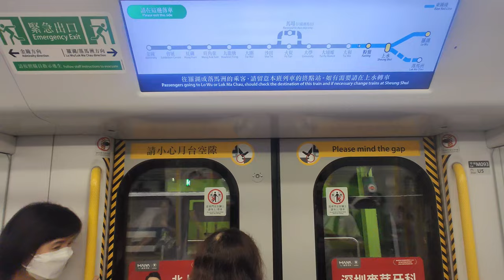🚪 7th East Rail Line to have full platform gates! APGs Progress at MTR Fanling Station Platform 1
Fanling Station became the 7th East Rail Line station to finish all platform gates installation. The first 2 platform gates at Platform 1 were installed in late May. It was then fully operational by early August. At the time of uploading, Tai Wo, Fo Tan and Kowloon Tong Stations are still installing platform gates. All stations of the East Rail Line will be installed with platform gates before the end of 2025.

粉嶺站是第7個完成安裝所有閘門的車站，1號月台閘門於5月尾開始安裝，至8月初全面投入服務。截至影片上載時間，正在安裝閘門的車站有太和、火炭和九龍塘站。東鐵綫所有車站將會在2025年或之前完成安裝閘門。